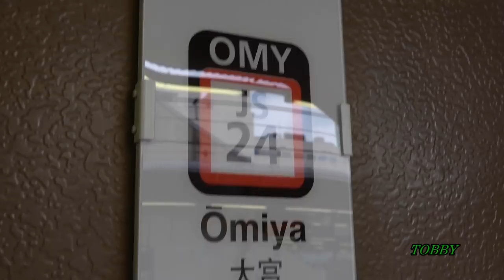【JS24の衝撃】 中央特快 富士山 行き LED 超絶レア表示!? For Mt. Fuji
中央線 E233系 T29編成が大宮にやってきました。LEDが点灯しているな・・・とよく見ると「富士山」行きではないですか!!
毎夜「河口湖」行きは見ることができるでしょうが、富士山は珍しいのではないでしょうか？